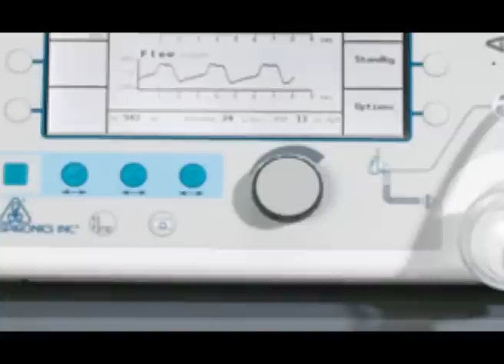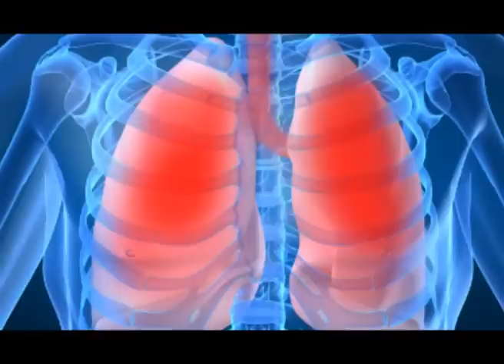ד"ר גובר אלכסנדר מנהל מרפאת שינה ותומכי נשימה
ד"ר גובר אלכסנדר מנהל מרפאת שינה ותומכי נשימה, במערך הריאות החדש במרכז הרפואי "מאיר".